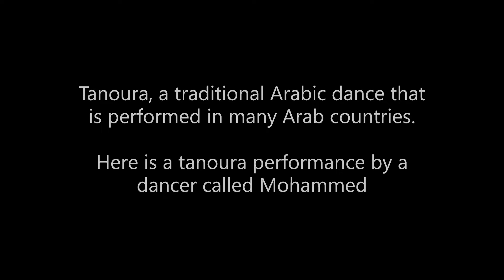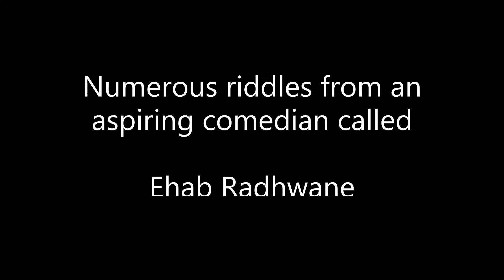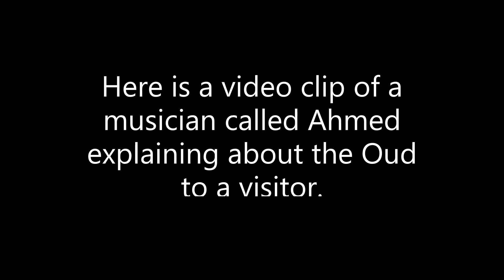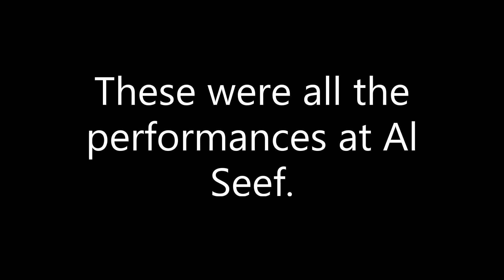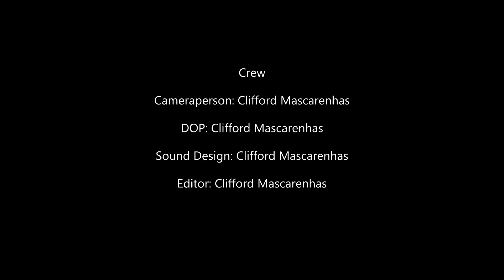Eid Al Fitr 2022 celebrations at Al Seef Leisure District in Dubai, UAE.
Hello There

Here is my visual documentary on the Eid Al Fitr 2022 celebrations at Al Seef Leisure District in Dubai, UAE. These performances took place on 2nd May 2022.

Music in the video:

erf instrumental jingle
Downloaded with permission From:

Michael Jackson: Human Nature (Instrumental with backing vocals)